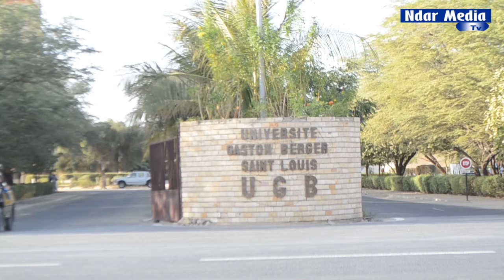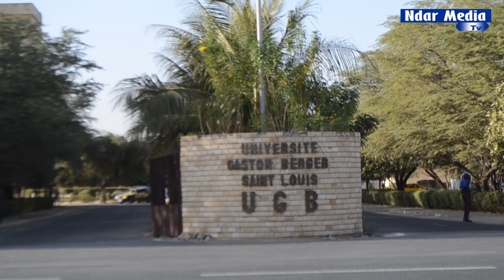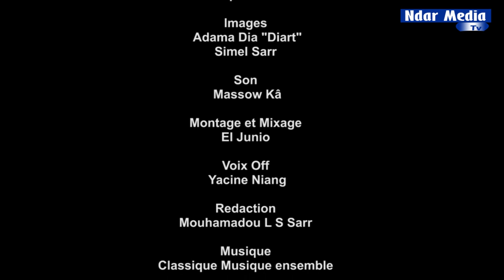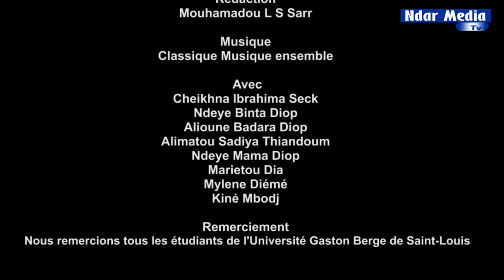Documentaire Il etait une fois à l'UGB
Fruit d’une collaboration entre la commission sociale des étudiants de l’UGB et  du Groupe Saint-Louis média, ce film est le témoin et le rapporteur des problèmes vécus par les étudiants de ladite université et qui ont à l’époque du tournage (décembre 2014) semblé être corolaire de la massification dont le maitre d’œuvre Fut le MESR.
« Il était une fois l’UGB » (titre du film) c’est 26 minutes pendant lesquelles tous les problèmes sociaux, ainsi que les conséquences qui en découlent et qui affectent directement ou indirectement les résultats des étudiants sont passés en revue. « Il était une fois l’UGB »  C’est aussi l’université,  qui se révèle, se montrent sans les atours qu’on lui fait prête souvent. « Il était une fois l’UGB » c’est enfin le reflet de l’espoir d’un avenir meilleur qui motive le réveil de chaque étudiante et étudiant nonobstant toutes les vicissitudes